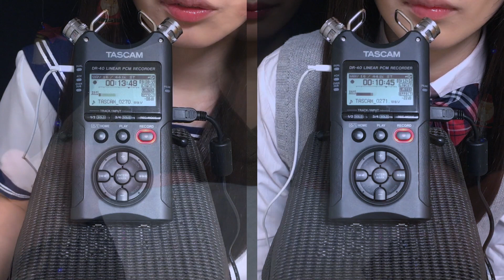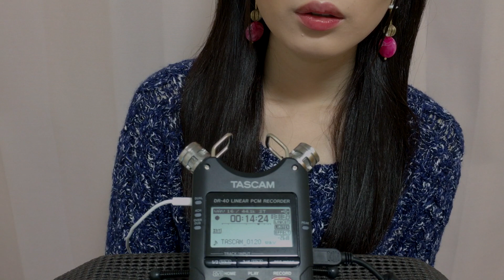ASMR 2018 プレビュー映像コレクション asmrCham Happy New Year♪ ​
※動画の翻訳をしてくださる方を探しています。
もし翻訳してもいいよ！という方がいらっしゃいましたらぜひよろしくお願い致します。

こんにちは！ちゃむです(*^^*)

2018年に公開した動画のプレビューをまとめてみました♪
こうして見てみると本当に沢山の音を出してきたな～と実感します(♡︎ˊ艸ˋ)♬︎*

今年も１つ１つコツコツと積み上げていきます！
2019年もちゃむをよろしくお願いします♪

来年もどうぞよろしくお願い致します！